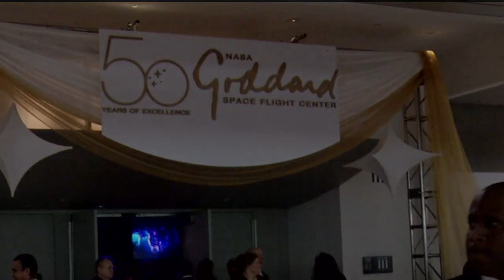NASA | Maryland's Place in Space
What a spectacular day for the Goddard Space Flight Center.  During the day the Marylands Place in Space Expo was held at the Baltimore Convention Center.  It was like exploring the universe in your own back yard.   There was over 100 imaginative exhibits, plus interactive activities, NASA astronauts, robotic competitions, musical performances with HD animation and video presentations.  During the evening, Goddard celebrated its 50th anniversary with a cocktail reception, sit down dinner, and a special performance from Patti Labelle.  More than 900 employees attended, but the fun didnt end there as Goddard continued to dance the night away.